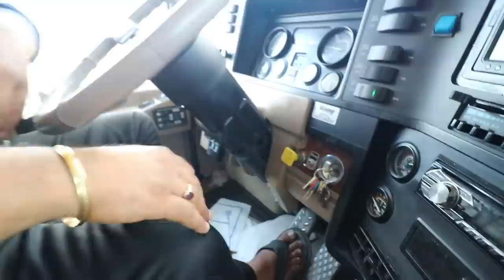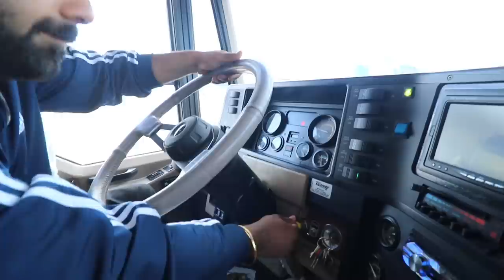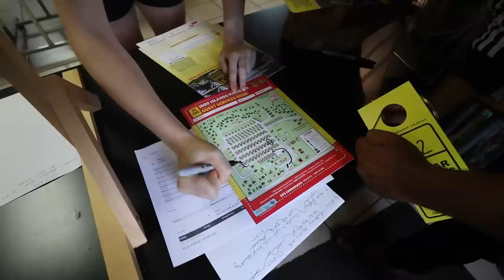Motorhome Trip Day 1 Shuru Karte Hi Samajh Gaya Ki..